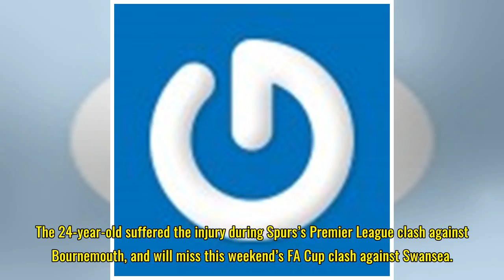Mauricio Pochettino comments on Harry Kane’s injury and potential return